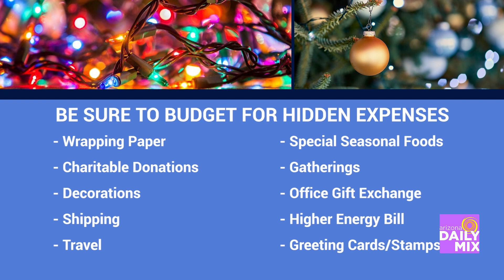Shopping on a Budget During the Holiday Season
Lisa Coram, Financial Wellness Program Manager at Desert Financial Credit Union shares important budgeting tips to help shoppers this holiday season.  Desert Financial Credit Union is proud to partner once again with AZTV for this year’s Hometown Heroes Toy Drive.  Donations will benefit VSUW, Helping Hands for Freedom, and Firefighters Angel.  For more information on Hometown Heroes and to donate To learn more about DFCU visit desertfinancial.com.